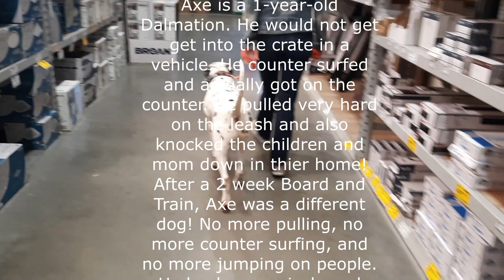Cookeville Dog Trainers - Dalmation Goes from Wild to Controlled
Axe is a 1-year-old Dalmation. He would not get get into the crate in a vehicle. He counter surfed and actually got on the counter. He pulled very hard on the leash and also knocked the children and mom down in thier home! After a 2 week Board and Train, Axe was a different dog! No more pulling, no more counter surfing, and no more jumping on people. He heels very nicely and does all his commands very well.